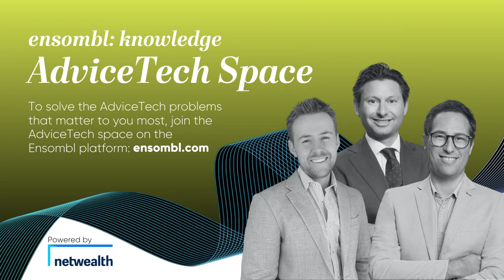AdviceTech Podcast #96 - Elemnta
This week, Pat is joined by Shaun Green, Chief Executive Officer at Elemnta. They discuss Elemnta's mission to solve the problem of non-standard data and lack of integration in the wealth management industry, leveraging experience with technology to streamline processes and enable better collaboration between advisors and product manufacturers.